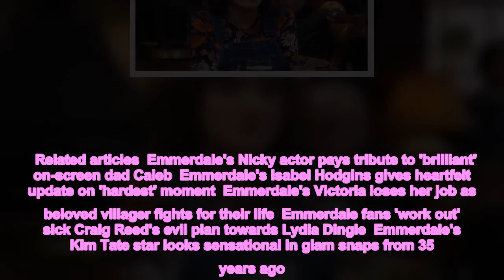Emmerdale fans 'work out' Gail's link to a past character